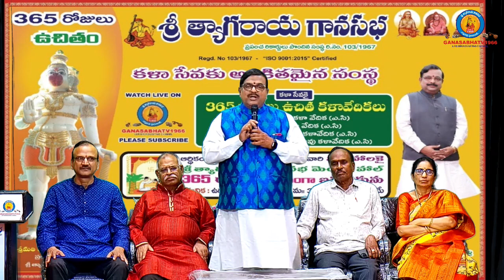ప్రాచీన కళలకు శ్రీ త్యాగరాయ గానసభ ప్రోత్సాహం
For Live Broadcasting on Tri Net Live Tv call @ 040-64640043, 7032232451,  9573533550, 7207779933, whatsapp @ 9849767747.